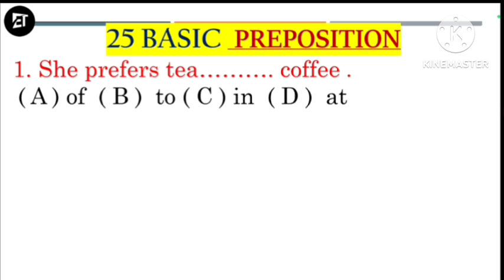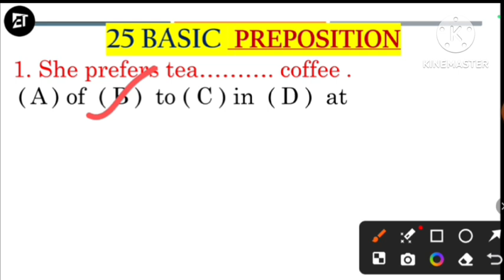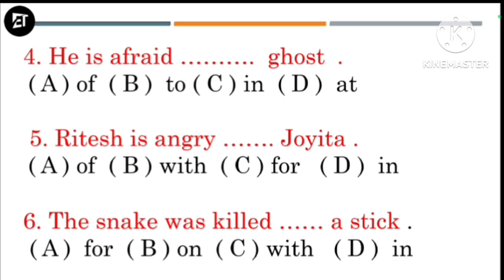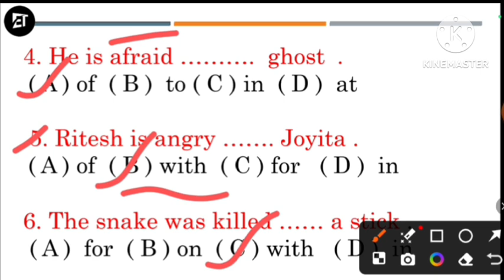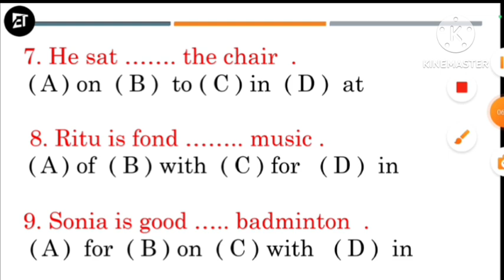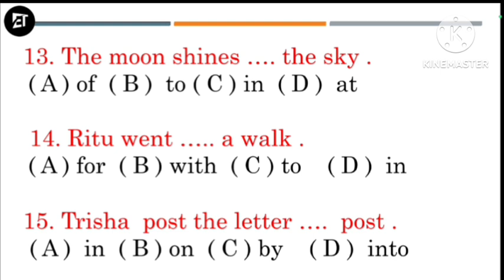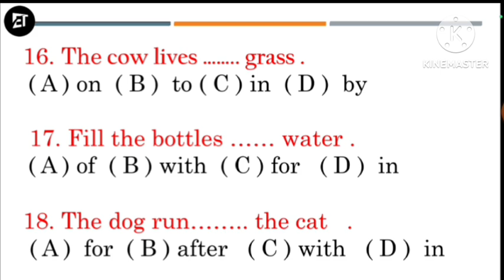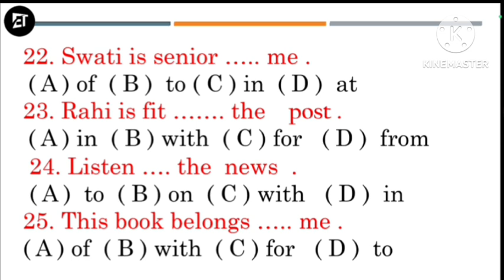ANM (R) Gnm 2024 Practice Set - 8 by Ashoka Biswas englishashoka 25* Basic Preposition.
Important for All competitive Classes.